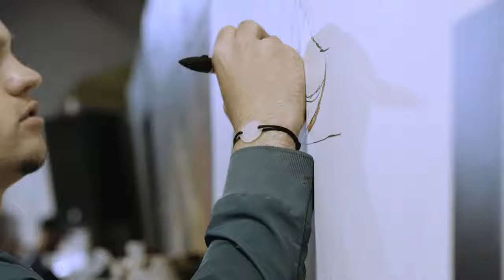ARKK Copenhagen | Events - SNEAKERNESS 2017 in Paris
ARKK Copenhagen featured a Designer Wall and previewed the entire Fall Winter 2017 collection at SNEAKERNESS PARIS 2017.

Director: Tobias Becker